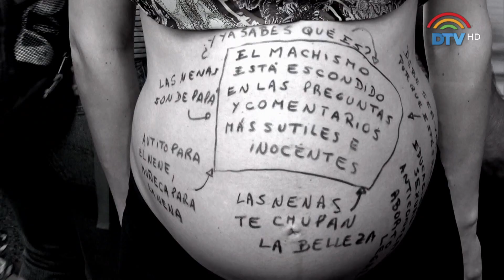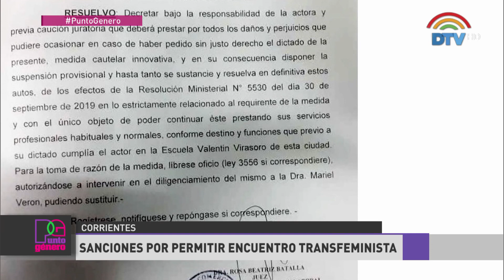Punto Género 104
Punto Género es un programa semanal que centra su mirada en las políticas públicas que se construyen desde el Parlamento. En cada programa, te contamos quiénes son las mujeres que te representan en el Congreso, te resumimos las noticias con perspectiva de género más importantes de la semana. Conducido por Mariana Carbajal.
Columnista: Amanda Alma - Periodista Parlamentaria

Una producción de DTV Diputados Televisión Argentina